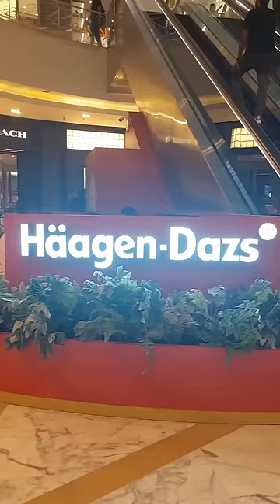Cheap vs. Expensive ICE-CREAM Challenge - Food Vlog